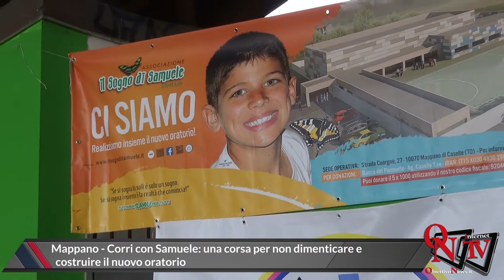Mappano - Corri con Samuele 2018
Mappano - Corri con Samuele: una corsa per non dimenticare e   costruire il nuovo oratorio